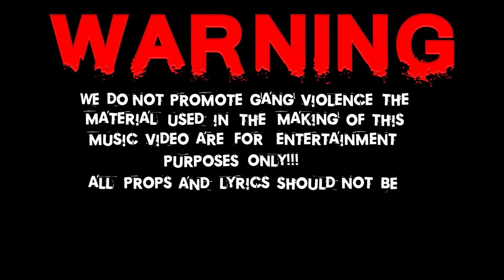STEPPA8 X BOUNCE AROUND (OFFICIAL MUSIC VIDEO)